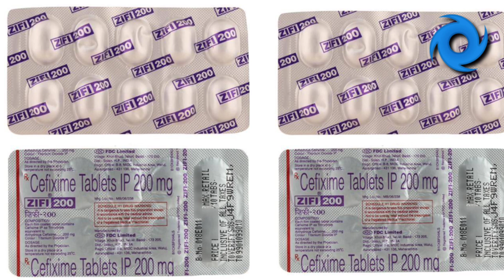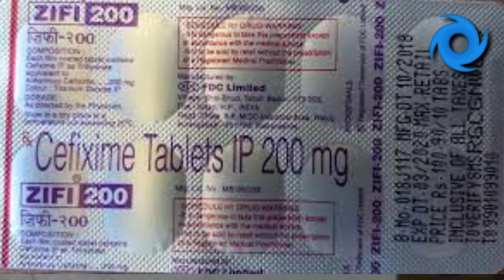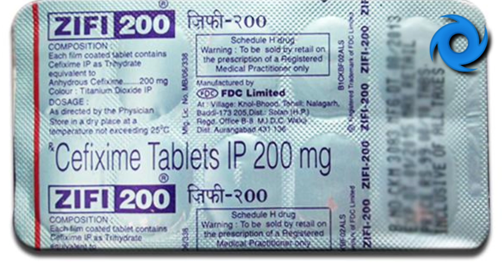Zifi200 tablet dosage|Zifi200 tablet benefits//Cefixime 200mg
In today's video, we will learn about the Zifi 200mg  tablet.

✨Other related videos ke liye channel me jake dekhe✨

This channel does not promote or encourage any illegal activities, all content provides by this channel is meant education for education purpose only

✨Thanks to all my lovely friends and support my YouTube channel✨

✨Husain Saddam✨